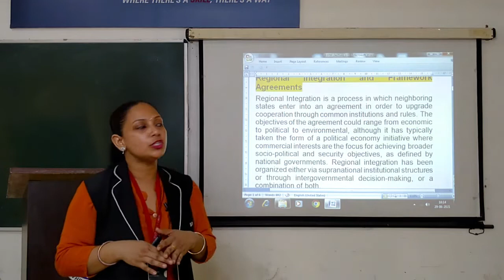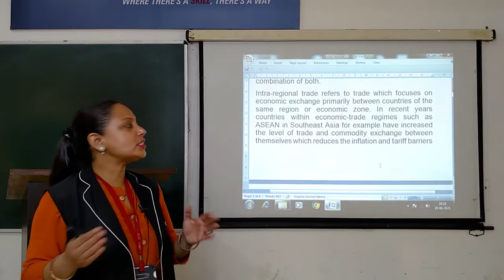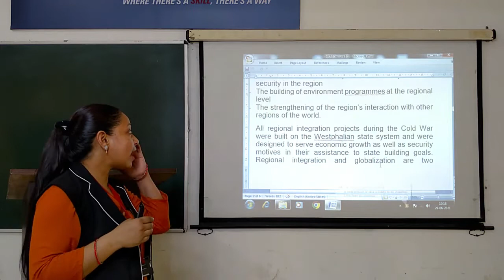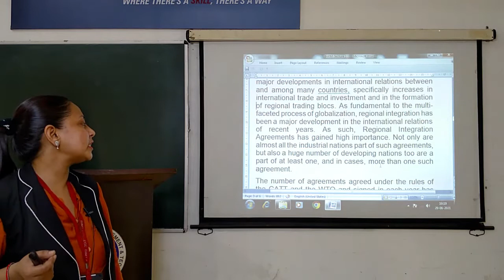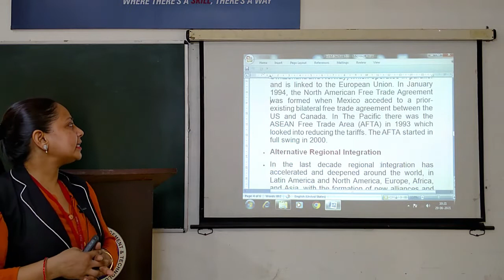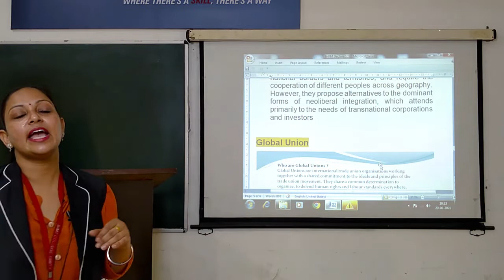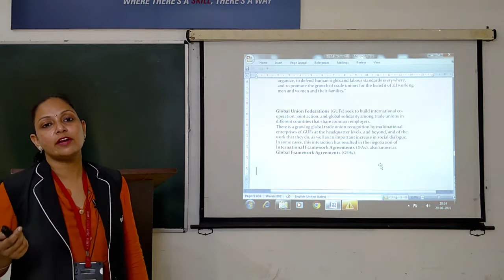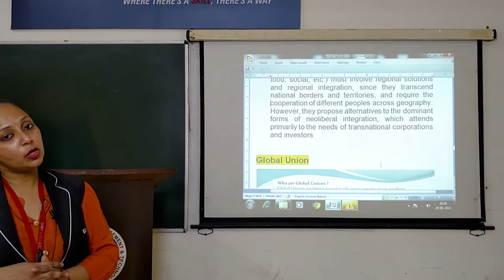ANJU MAM IHRM MBA 2ND YEAR LEC 10